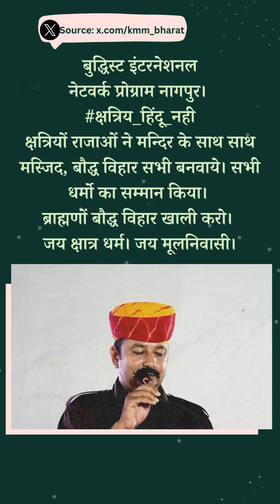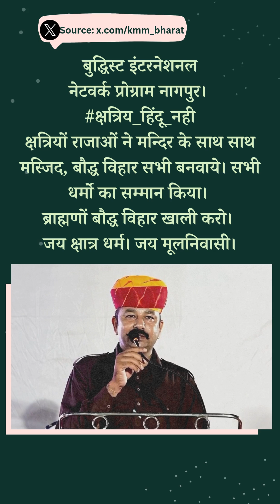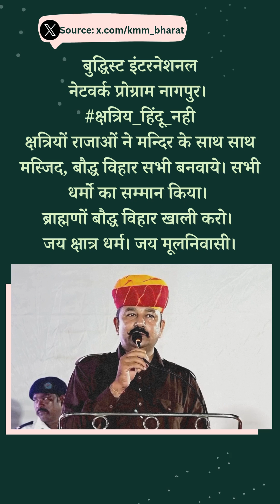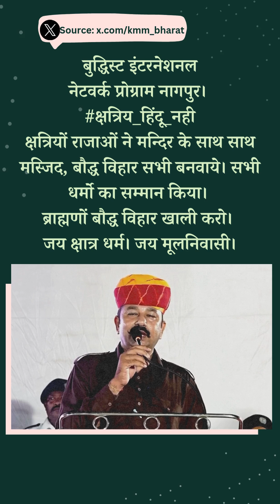surprise! क्षत्रिय हिंदू नहीं, ऐतिहासिक ता को समझे!